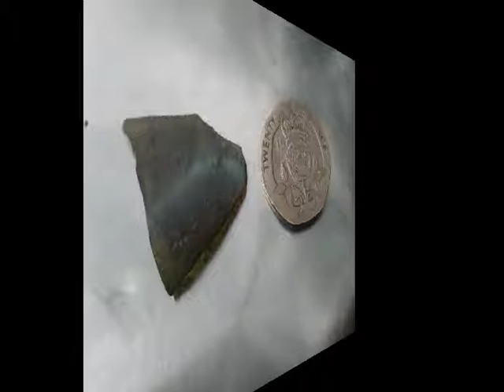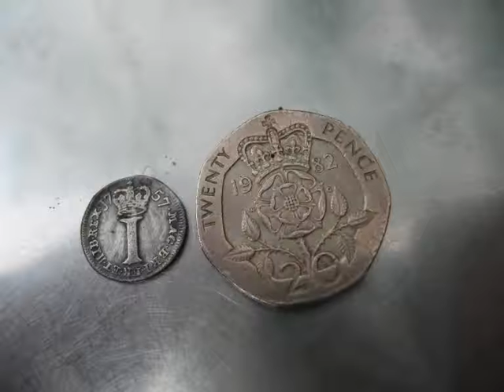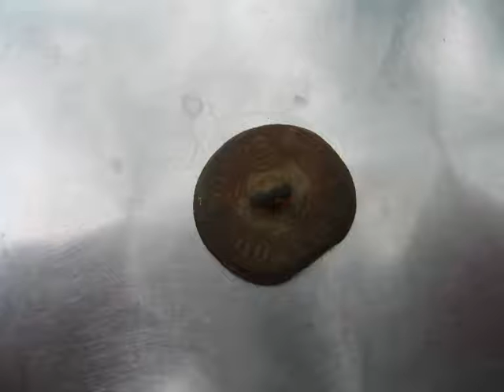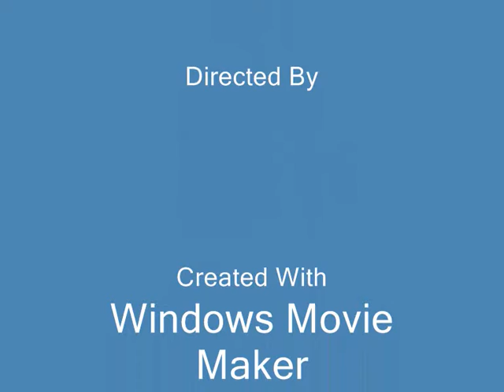History of Chigwell via Metal Detecting: ETrac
Would love to know what the coin with the 1 cent is?

or anything else for that matter;o)

there is a 1757 penny which is the size of a little finger nail

See my main metal detecting UK website/metal detecting ring/jewellery finding service in London or Essex
and my 5 Treasure Act 1996 finds and roman zoomorphic mount